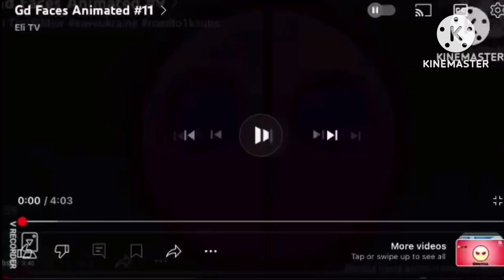June 6, 2024